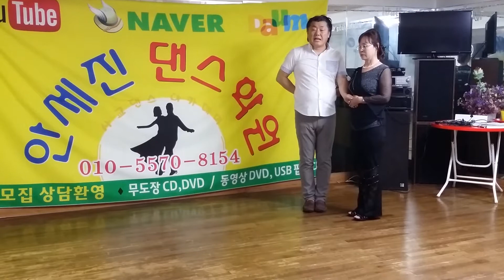사교댄스 안세진사교댄스-12 방향따라돌기